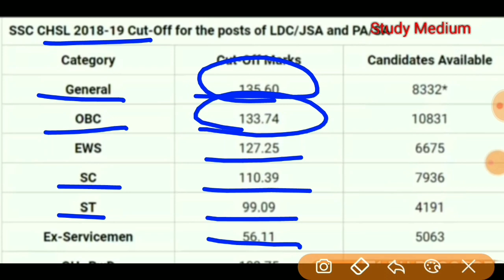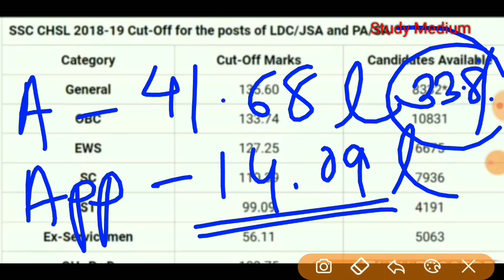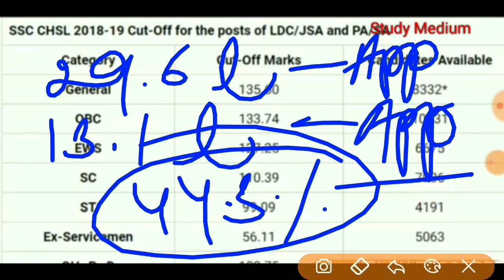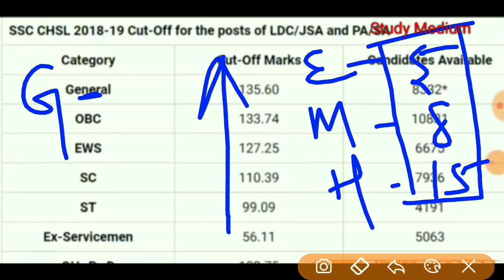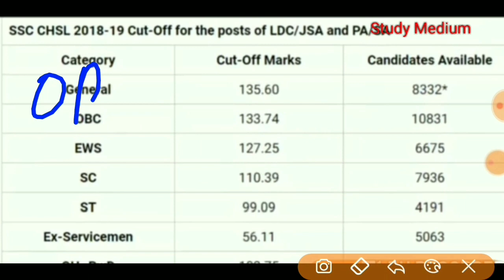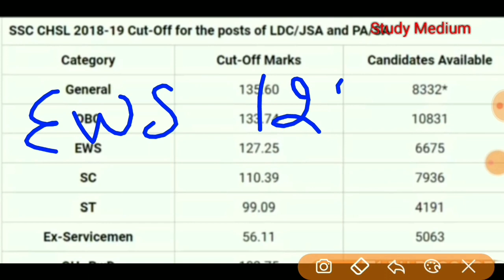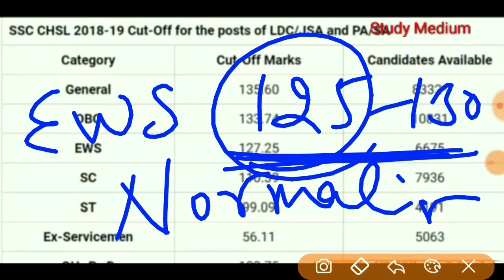SSC CHSL Cut Off 2020 | ANSWER KEY Ke Bad Cut Off | SSC CHSL 2019 RESULT | SSC CHSL TIER 1 CUT OFF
YOUR QUERY

1 ssc chsl tier1 cutoff 2020
2 ssc chsl cutoff 2020
3 ssc chsl tier1 cutoff
4 ssc chsl expected cutoff marks
5 ssc cutoff
6 ssc chsl cutoff
7 ssc chsl exam cutoff
8 ssc
9 ssc chsl
10 ssc cutoff 2020
11 cutoff ssc chsl
12 cutoff ssc chsl exam
13 ssc chsl tier1 expected cutoff
14 ssc chsl cutoff marks
15 cutoff
16 ssc chsl final cutoff
17 ssc chsl safe score
18 ssc chsl previous year cutoff
19 ssc chsl safe score marks 2020
20 ssc chsl cut off 2020
21 ssc chsl 2019 cut off
22 ssc chsl cut off 2019